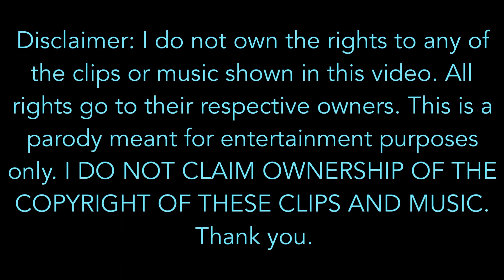Food Theory EXPLODES!!! (Video Edit)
“Great shot, kid. That was one in a million!”